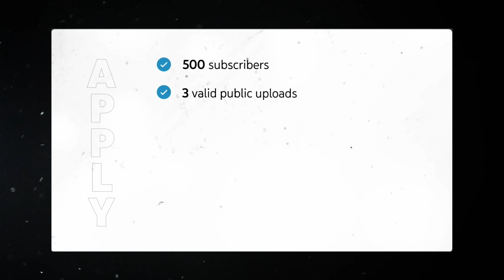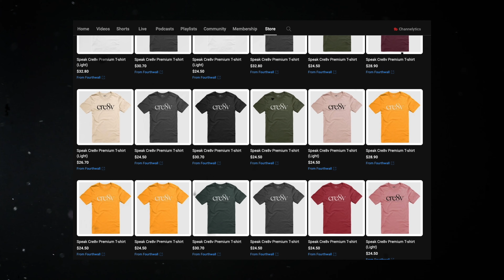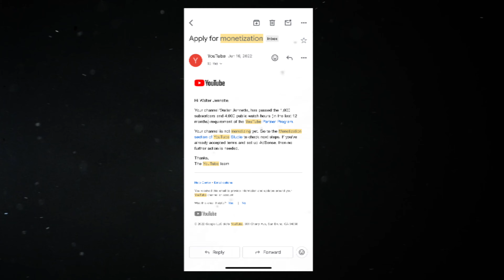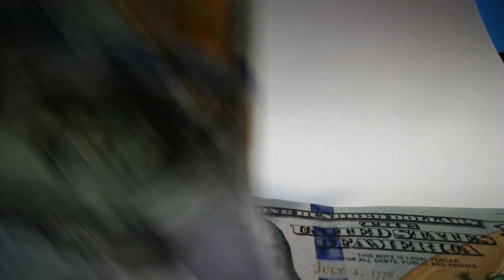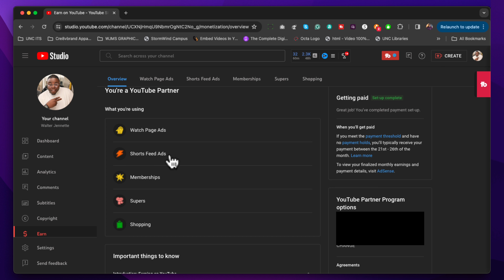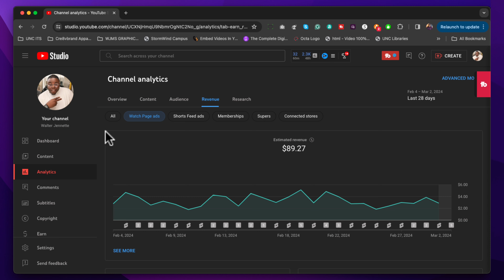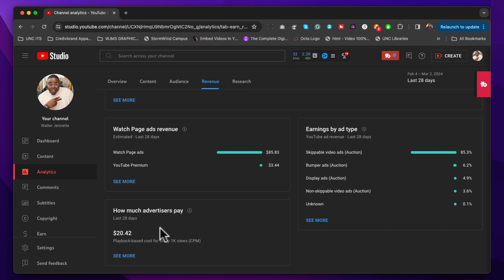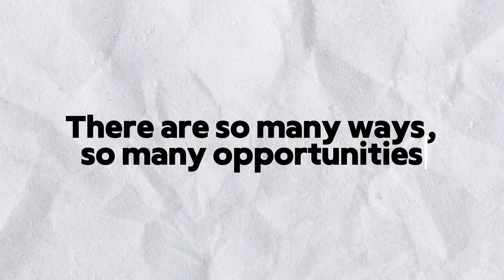The Truth About The YouTube Partner Program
Learn the truth about the YouTube partner program and monetization hacks.

⏰ TIMESTAMPS ⏰
0:00 Intro
0:21 Eligibility for YouTube Partner Program
3:15 How I Became Monetized On YouTube
5:10 How To Check Your YouTube Earnings
8:10 How To Make Money On YouTube With A Small Channel
12:42 Outro

✅ My Camera
✅ My Lens
✅ My Mic
✅ My Light
✅ My Mixer
✅ My Capture Card

💡 ABOUT 💡
In this video, Walter talks about how to make money with a small channel and what it's really like being part of the YouTube partner program!

Thank you! I only review products I am interested in. I will never promote any product unless I have used it personally or someone I trust has promoted it and given their full endorsement.✨